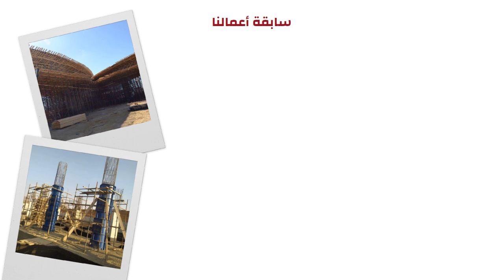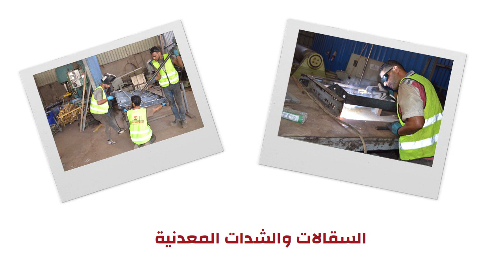رؤية شركة الشاطر للسقالات والشدات المعدنية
الشاطر للسقالات والشدات المعدنية من الشركات الرائدة في مجال تصنيع وتركيب وبيع جميع أنواع السقالات والشدات المعدنية بمصر
وذلك لتقديمها منتجات وخدمات عالية الجودة تلبي احتياجات العملاء المختلفة وامتلكها فريق من المهندسين والفنيين ذوي الخبرة الذين يتمتعون بالمعرفة والمهارات اللازمة لتوفير حلول متكاملة لمشاريع البناء.
لذلك إذا كنت تبحث عن شركة متخصصة في مجال السقالات والشدات المعدنية، فإن شركة الشاطر هي الاختيار الأمثل لك.
تواصل معنا الآن للمزيد من المعلومات حول أنظمة البيع والإيجار عبر رسائل الصفحة أو رقم تليفون 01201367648